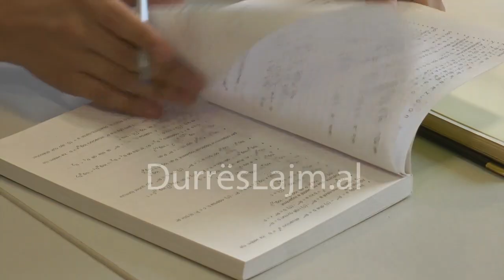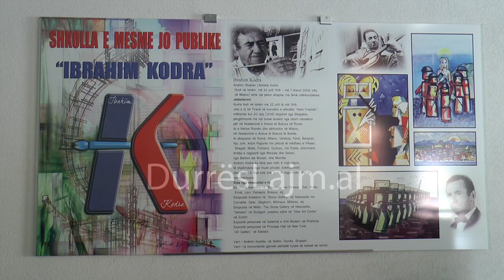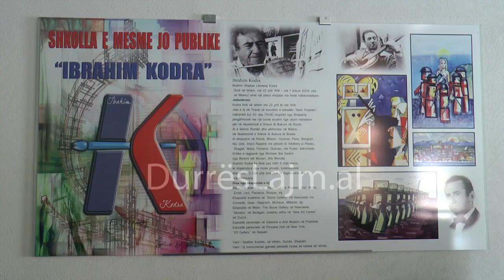NXENESI LEDIO DEDA